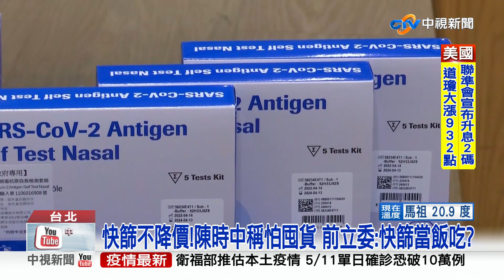快篩之亂惹民怨! 蔡總統重話要求"大量進口快篩"│中視新聞 20220505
民眾排隊搶買快篩試劑讓全台上演快篩之亂，總統蔡英文在民進黨中常會上，要求行政部門大量且多元，進口快篩試劑，被在野黨質疑，這早該在政府要病毒共存前，就應該要做的事情，不跟陳時中指示，跟中常委講是在演哪齣?